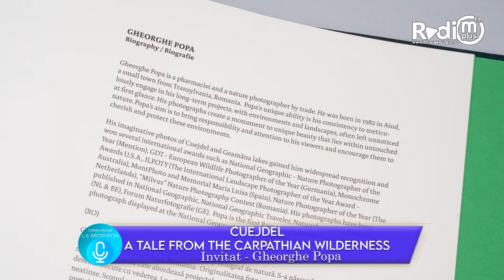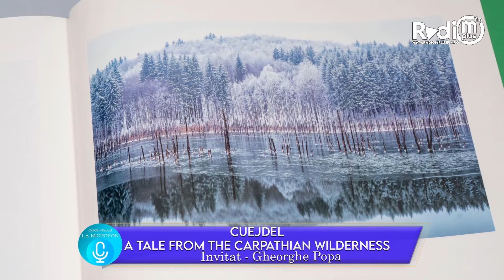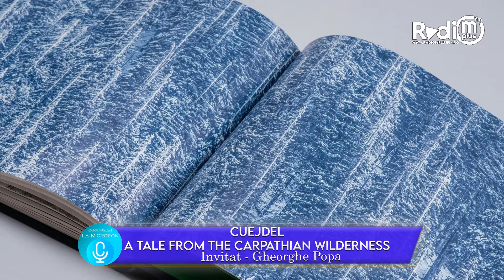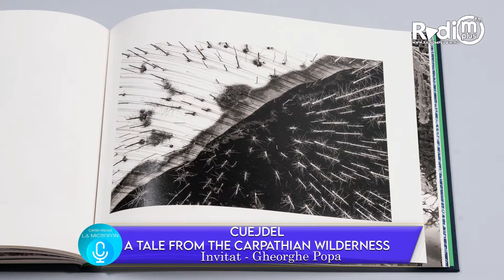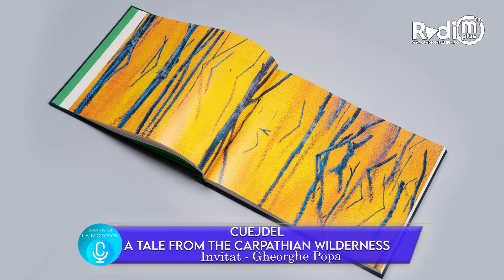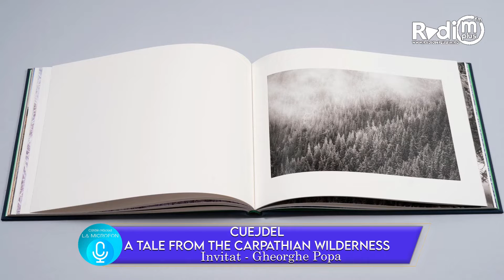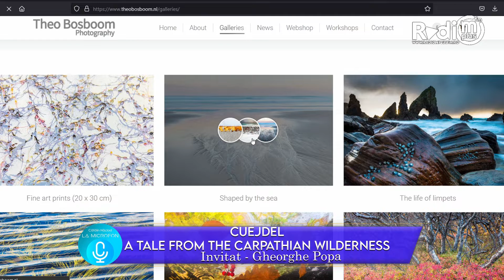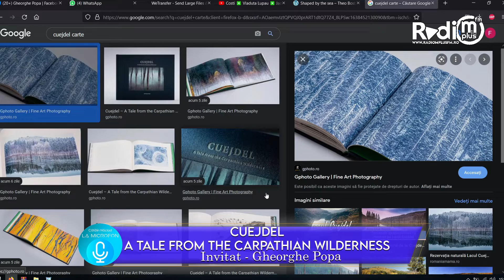Cuejdel – A Tale from the Carpathian Wilderness